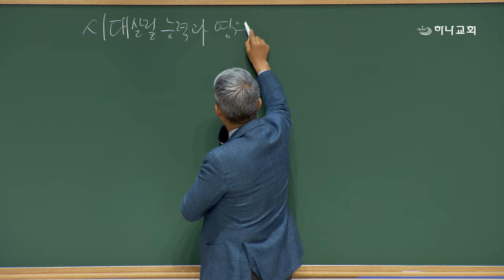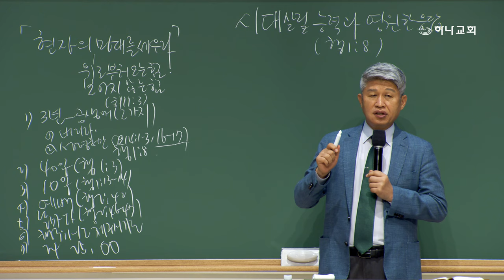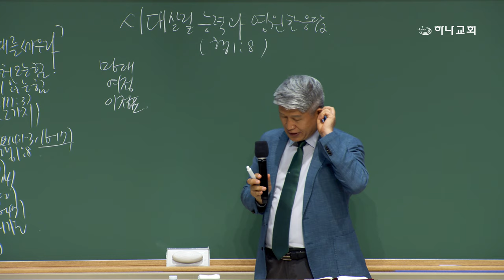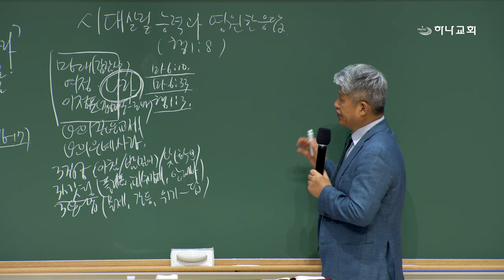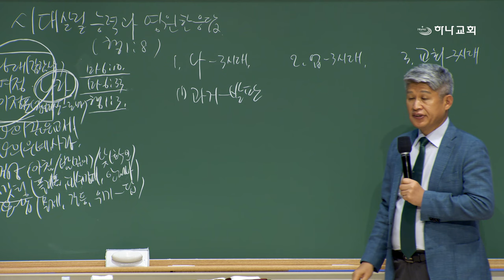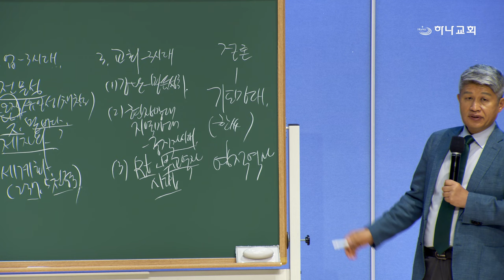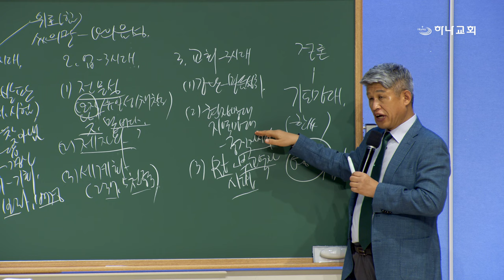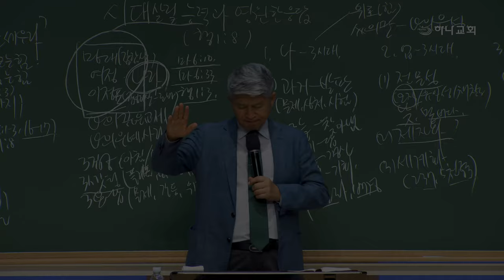20240708 대구하나교회 권찰회(시대 살릴 능력과 영원한 응답,행1:8)